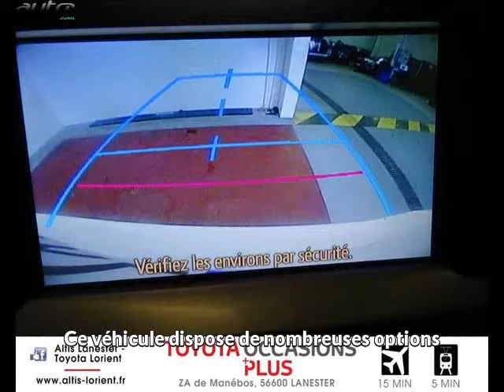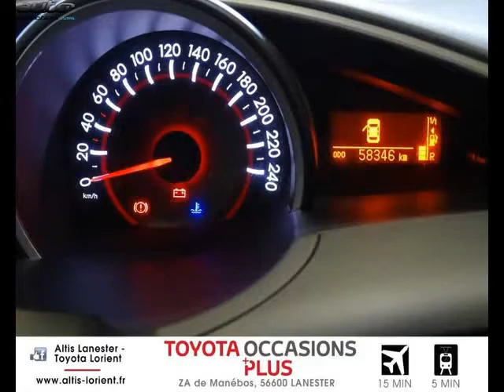Toyota verso occasion visible à Lanester présentée par Toyota lorient altis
Cette Toyota verso occasion disponible à Lanester dans le 56 est mise en vente par Toyota lorient altis - 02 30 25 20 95 - tous les détails sont